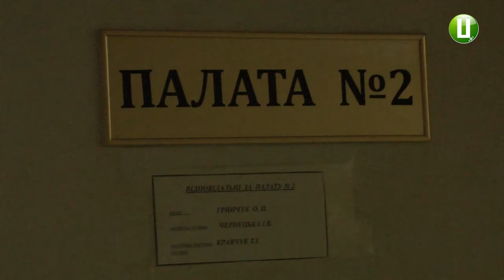До опікового відділення з обмороженнями потрапило троє пацієнтів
Із загальним переохолодженням з початку зимового періоду до опікового відділення потрапило троє хворих. Про це повідомив завідуючий опікового відділення та термічних уражень Хмельницької обласної лікарні Олександр Гринчук. Одному з пацієнтів через важке обмороження ампутували обидві ступні.